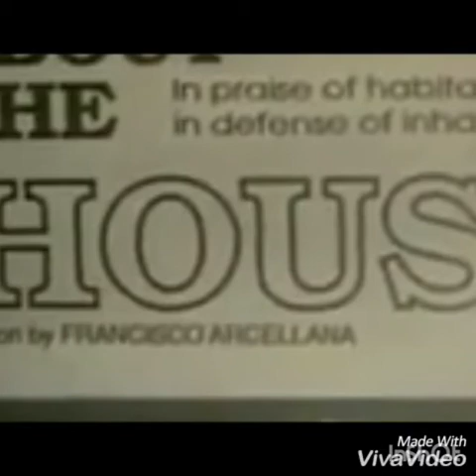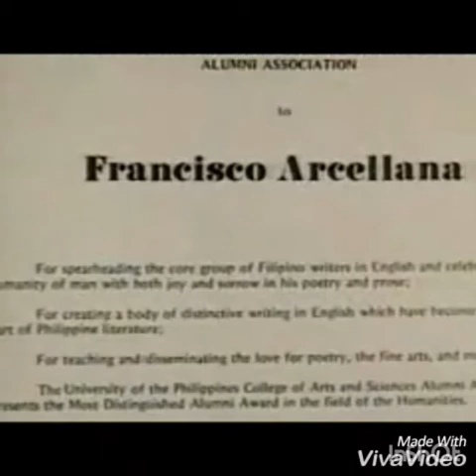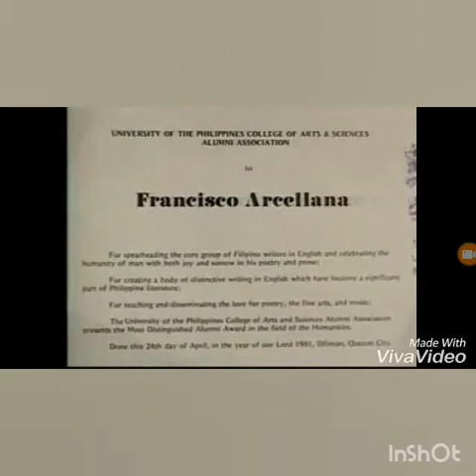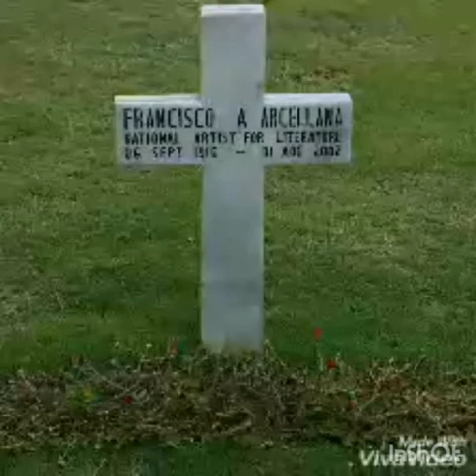Francisco Arcellana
Biography of Francisco Arcellana